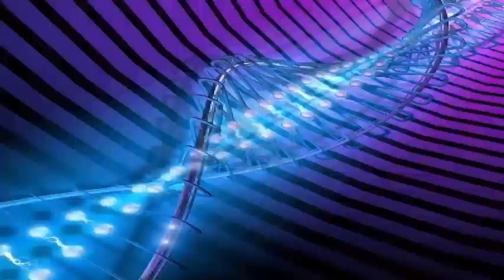Kodaira of Japan wins in 500 meters women's gold medal in speed skating in the Pyeongchang Games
Japan's Olympic captain, Nao Kodaira, eclipsed two-time Olympic champion and nearby rival Lee Sang Hwa against local fans in South Korea to win the 500-meter-high gold medal at the Pyeongchang Winter Games on Sunday. The favorite before the race, Kodaira broke the Gangneung Oval in an Olympic record of 36.94 seconds to add to the silver medal he won in the 1,000 meters on Wednesday. I was able to concentrate from the start and get the kind of race I'm capable of, said Kodaira, who also has a silver chase for the women's team at the 2010 Vancouver Games, but it was only the fifth in the shortest distance in Sochi. 2014.

There were times when I had not thought about winning gold, but I still feel like I've been rewarded. Many people have supported me, accepted me during good and bad times. I think all those people made it possible. Lee holding the previous Olympic record, took his mark accompanied by a deafening applause. South Korea's favorite recorded 37.33 for silver, while Karolina Erbanova of the Czech Republic took the bronze medal at 37.34. Lee, who received another great reception of heroes during the post-race ceremony, said that the excitement of the local fans was his reward.